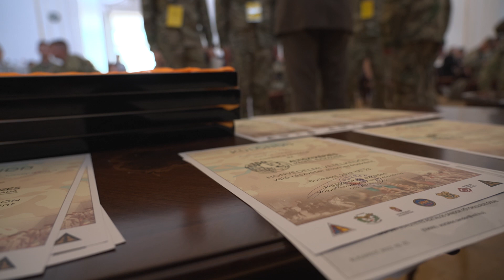Vetélkedőn mérettették meg magukat a honvéd kadétok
A Honvéd Kadét Programban részt vevő növendékek mérettették meg magukat az altisztképzés százötven éves évfordulója alkalmából megrendezett vetélkedőn Budapesten, a Stefánia Palota – Honvéd Kulturális Központban, május 23-án, hétfőn.